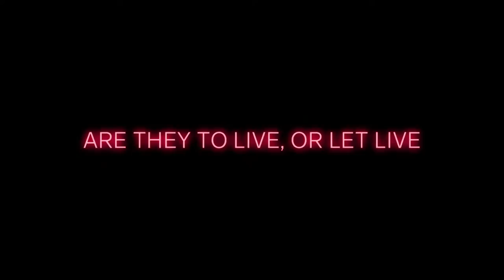Left Alive TGS 2017 Announcement Trailer 1080p